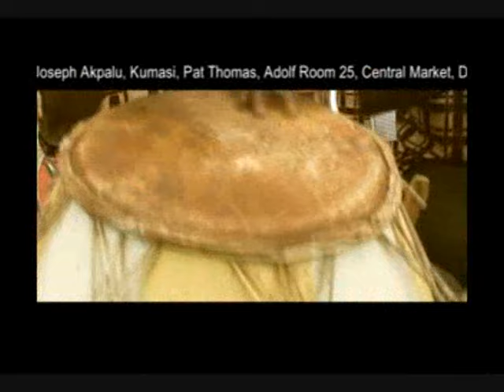Mawu lɔ̃wò Part 2 - Nɔvinyo Bɔbɔbɔ Band, Kpando - Vol. 2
This group is led by K K Pee. Lead vocalist: Wise Tandoh

The following items make up this side:
Viɖe kae woanye nam?
Xo edzi se
Miteva gbɔnye (Mateo 11:28-30)
Yehowa fofonye ye
Eɖem eɖem
Nɔvi dzudzɔ konyi fafa